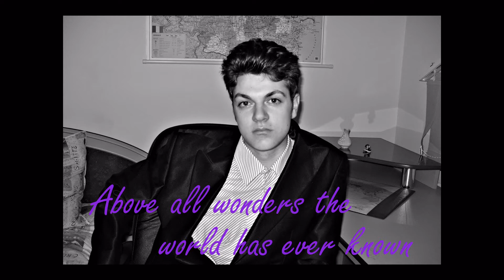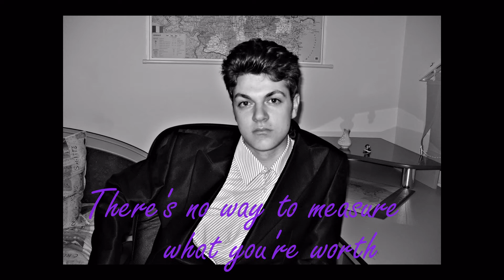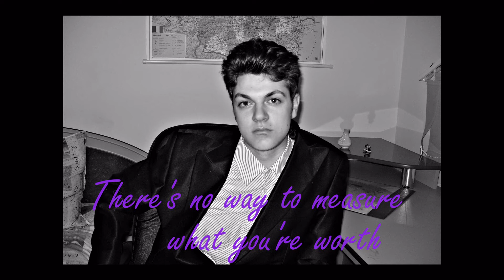Alexander Eusebio-Rastignit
Michael Smith above all